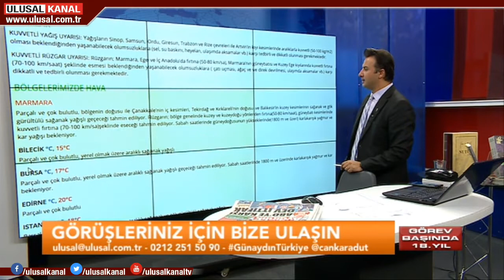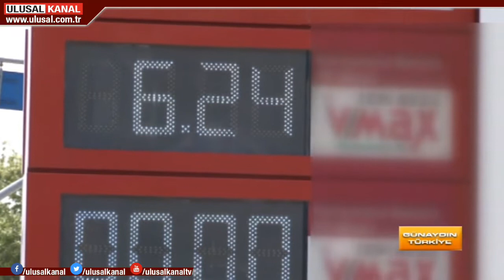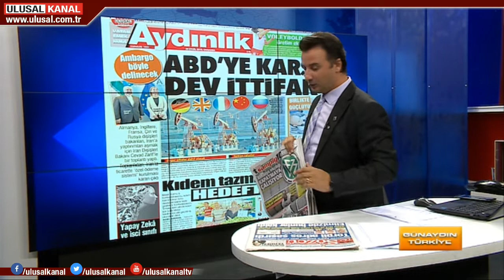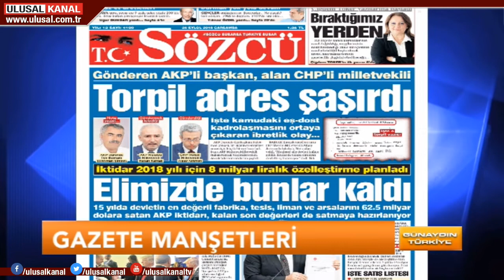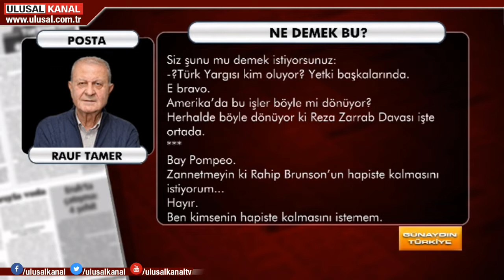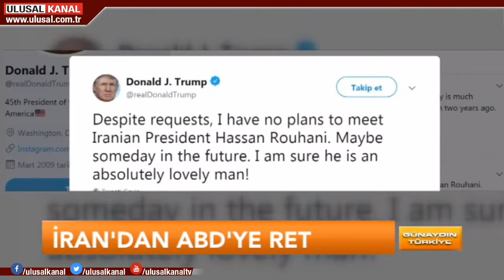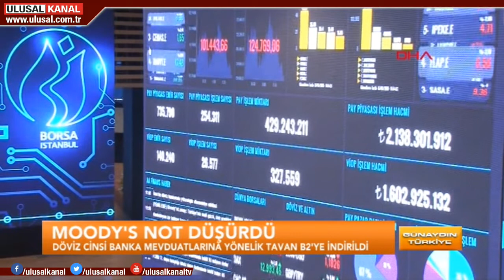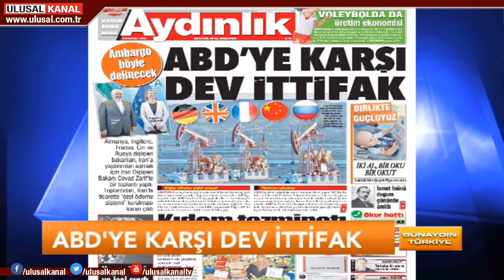Günaydın Türkiye- 26 Eylül 2018- Can Karadut- Ulusal Kanal